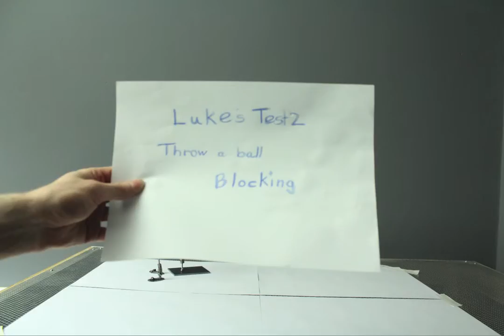Throwing a Ball - Blocking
Here is my pose to pose blocking for my animation test of the armature throwing a ball.